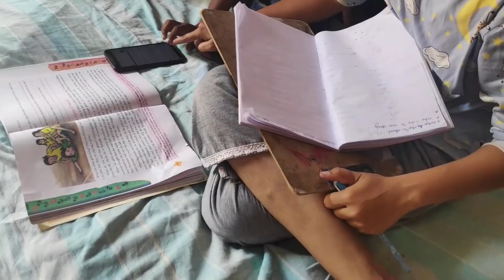vaaru valla akka kosam chicken🐔biryani😋,nenu maa kodalu kosam chesina sweet recipe 😋